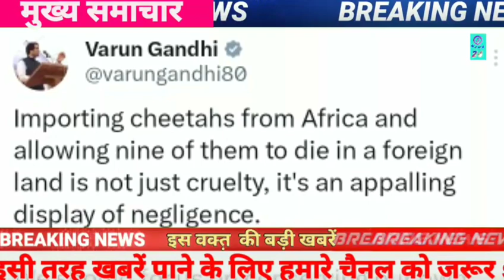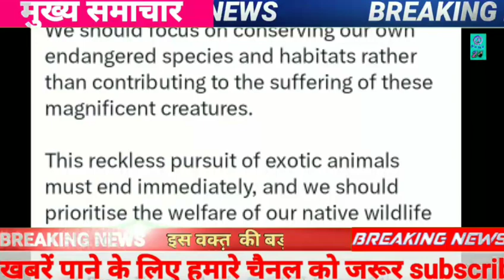इस वक्त की बहोत बड़ी खबर.!